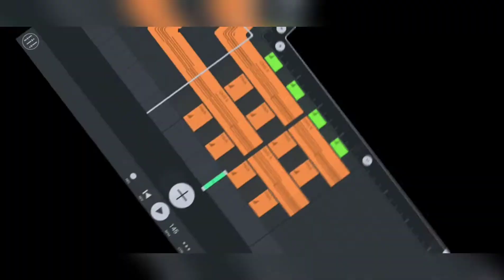If Chime sees this, I'll finish the track.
Maybe, if I finish it I'll send it to Rushdown

only if Chime sees it lul, and he likes it